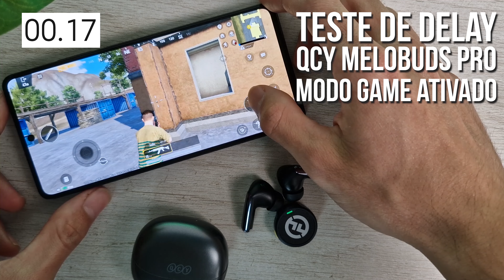QCY Melobuds Pro vs Redmi Buds 5!! Qual fone tem MELHOR QUALIDADE DE SOM e CUSTO BENEFÍCIO?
QCY Melobuds Pro Amazon na Promoção

(00:00) Introdução
(00:39) Diferenças entre eles
(01:38) Bateria
(02:10) Teste de Microfone Redmi Buds 5
(02:22) Teste de Microfone QCY MELOBUDS PRO
(02:36) Teste de Delay Redmi Buds 5
(02:48) Teste de Delay QCY MELOBUDS PRO
(02:58) Como fica no ouvido
(03:36) Qualidade de som
(04:37) Qual eu escolheria?